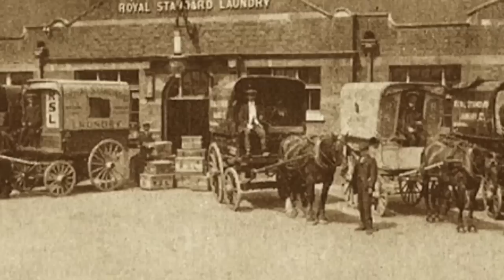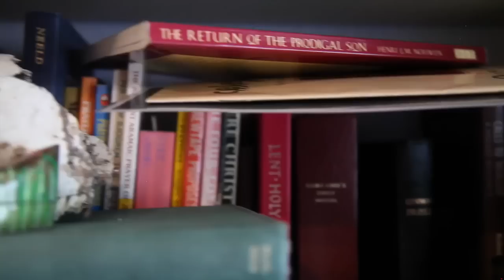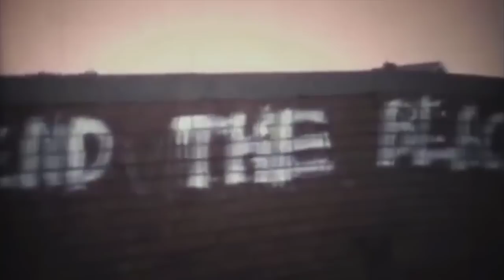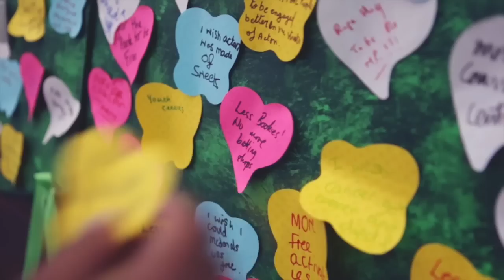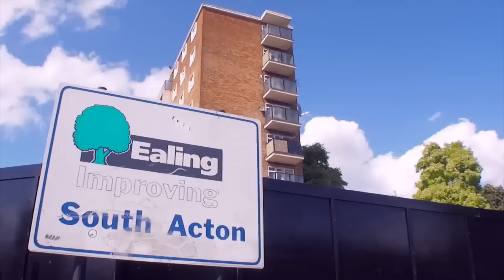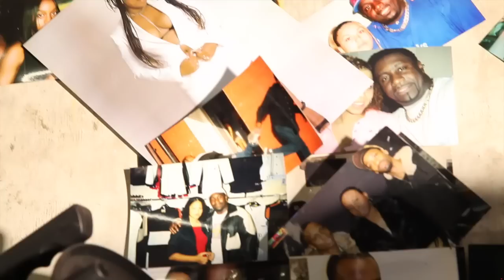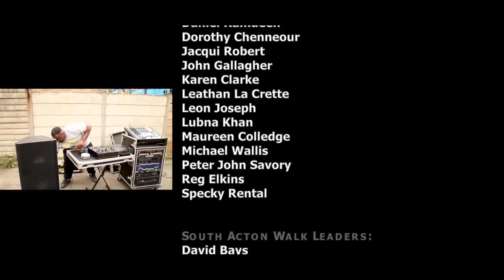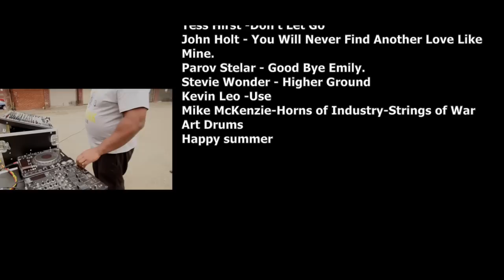South Acton Heritage Film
South Acton Heritage project 2014. Acton Arts Forum was awarded Heritage Lottery Funding for this exciting project, highlighting the changing landscape and diversity of the South Acton area through a programme of research, events and exhibitions.   The project focused on Acton's places and its people.  Key local residents were identified, interviewed and filmed. A series of training workshops teaching the essentials of film making and photography took place from February on. Interviews took place between March and August at various South Acton locations. Volunteers filmed 20+ key South Acton residents, plus groups & sites.   We undertook in-depth interviews with Michael Wallis, John Gallagher, Robbie Pearson, Brandy Pearson, Maureen Colledge, Abdulmaalik Tailor, Karen Clarke, Leathon La Crette, Lubna Khan, Daniel Ramdeen, Leon Joseph, Specky Rental, Peter John Savory, Anne Woolsey, Carol Woolsey, Alan Woolsey, Adam Matan, Dorothy Chenneour, Jacqui Robert, Bill Taylor, Charlie Pottins, Reg Elkins and UNITE Retired Trade Unionists.   Editing training & workshops took place right up to the film screening at in October 2014. We held a special film screenings where those interviewed & their guests attended. The South Acton Art walk also involved interviews & documented the guided walk. The project has captured some amazing stories and archives have emerged. Such a wealth of local knowledge and interesting material has been uncovered. (Thanks to Mike Wallis for the Acton Wilkinson Sword workers photograph).